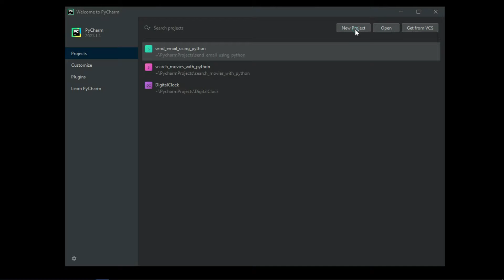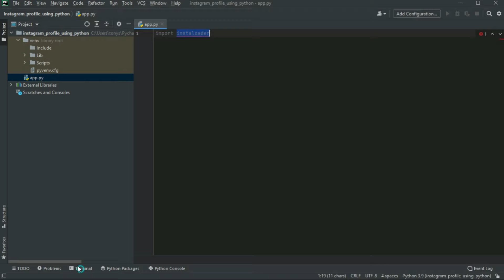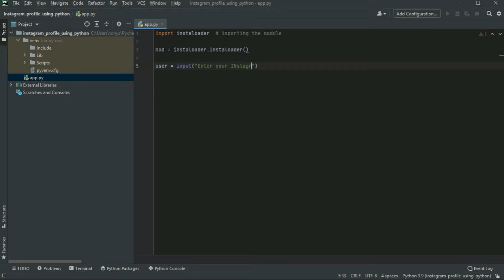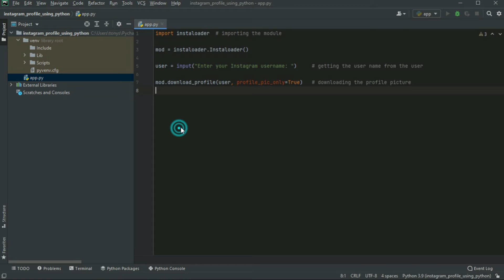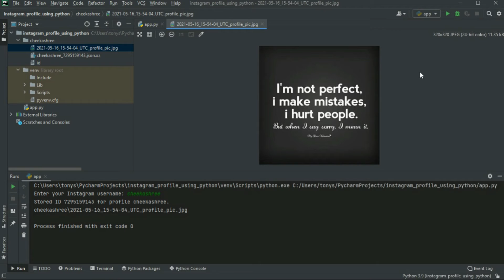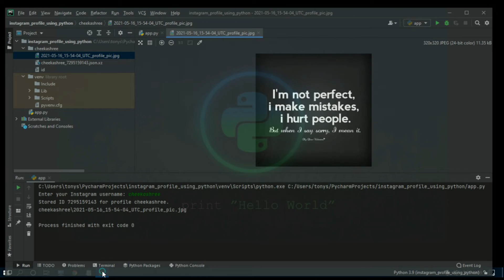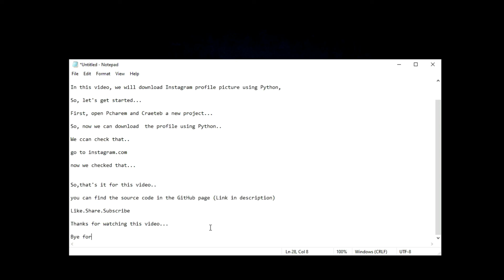Download Instagram Profile Picture using Python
Hello Everyone,
Welcome to our Python Series. In this episode, we'll be downloading Instagram Profile Picture using Python. Watch this video till the end. Share to your friends and family and let them too know about this project.